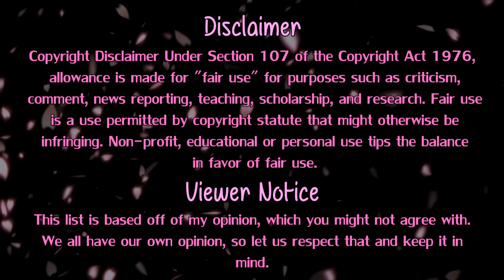Top 10 Mami Kawada Anime Songs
▶ Creator's Comments ◀
well as some people already know, it was revealed that this amazing artist, Mami Kawada, is retiring soon. (her last concert is in may). and personally, she is a great artist with a variety of good songs. she is mostly known for her shakugan no shana and index openings though o: (as if you can't already tell from the video)

well it seems i forgot to add the opening number next to the anime name, as i was in a huge rush to finish this, but i am sure you guys can figure it out ;)

well that's it for now c: last 2015 lists will be coming out next week though~

▶ Thumbnail: Toaru Majutsu no Index

▶ Next video to be released: Top 20 Psychological Anime ft. Albourax Edits